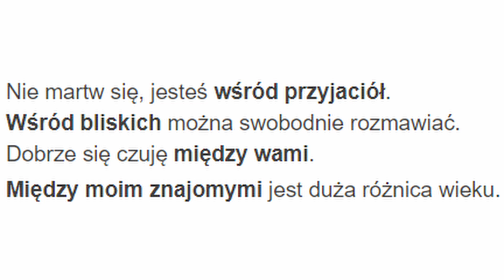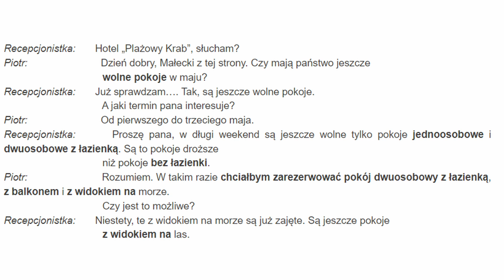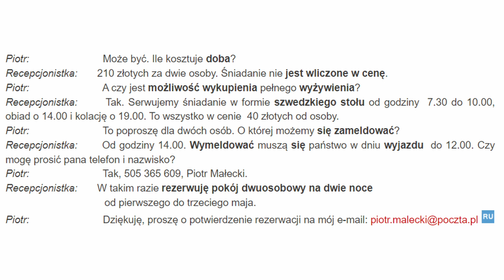Весь польский в одном плейлисте. Польские диалоги. Польский с нуля. Польский язык. Часть 69